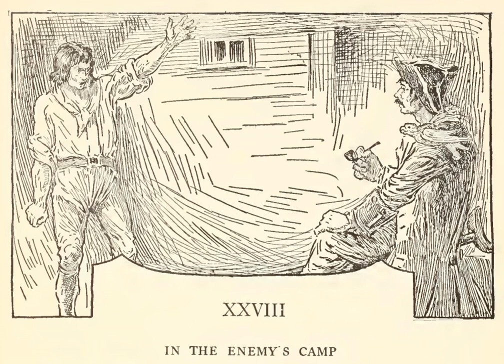Treasure Island Chapter 28: In the Enemy's Camp